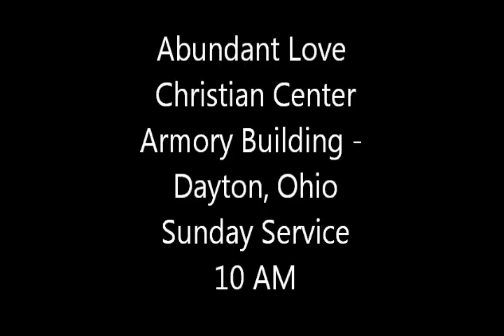Candidates For Revival Part 1 of 6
Candidates For Revival (what are candidates like and what do they desire). In part one, Pastor Hoerr discusses dunamis and exousia power.